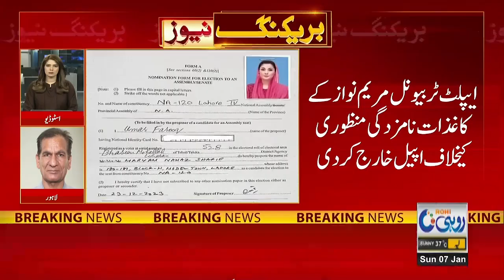Maryam Nawaz Nomination Papers Rejected? | Breaking News | Rohi